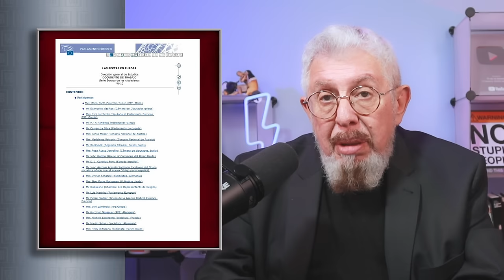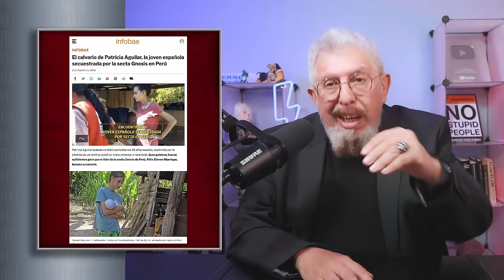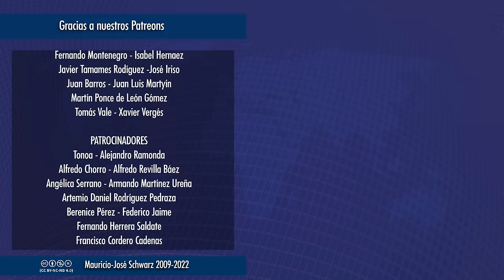ERVD | La Gnosis, una de las más absurdas y diversificadas sectas del mundo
Sobre una vaga base del gnosticismo cristiano y los esotéricos del siglo XIX, Samael Aun Weor o Víctor Gómez fundó un delirante movimiento que hoy se ha convertido en más de una decena de sectas, algunas de ellas enormemente peligrosas.
Selecciones de los streamings a partir de las 18:00